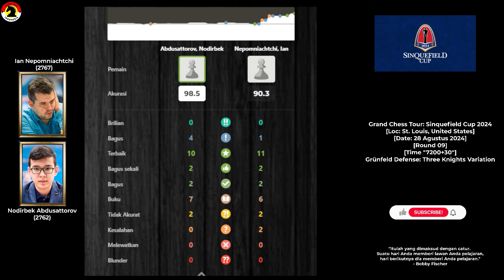SEJARAH: KEMENANGAN PERTAMA NODIRBEK MELAWAN IAN NEPO PADA PARTAI CATUR KLASIK 👏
PGN Game! Nodirbek Abdusattorov Vs Ian Nepomniachtchi 2024
[Event "Grand Chess Tour: Sinquefield Cup 2024"]
[Site "Chess.com"]
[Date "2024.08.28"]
[Round "09"]
[White "Abdusattorov, Nodirbek"]
[Black "Nepomniachtchi, Ian"]
[WhiteElo "2762"]
[BlackElo "2767"]
[TimeControl "5400+30"]

1. d4 Nf6 2. Nf3 g6 3. c4 Bg7 4. Nc3 d5 5. e3 O-O 6. Bd2 c6 7. Qb3 Qb6 8. Qa3
Bf5 9. Rc1 Nbd7 10. cxd5 cxd5 11. Be2 Rfc8 12. O-O Bf8 13. Na4 Qd8 14. Qb3 Rcb8
15. Nc3 e6 16. h3 Ne4 17. g4 Nxc3 18. Bxc3 Be4 19. Ne5 Nxe5 20. dxe5 Qh4 21. Be1
Qxh3 22. f3 Bh6 23. Rf2 Qg3+ 24. Rg2 Qxe5 25. Bg3 Qf6 26. fxe4 dxe4 27. Rf2